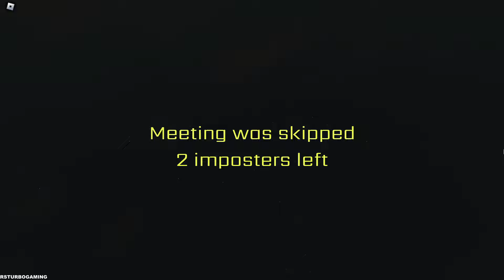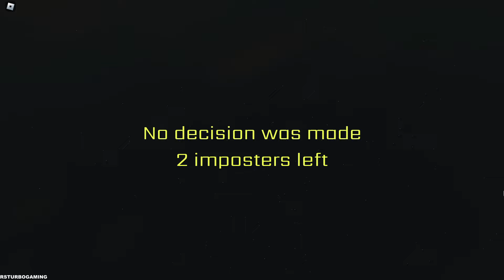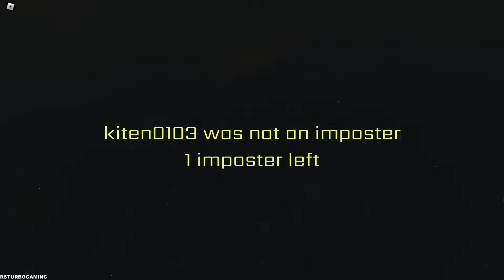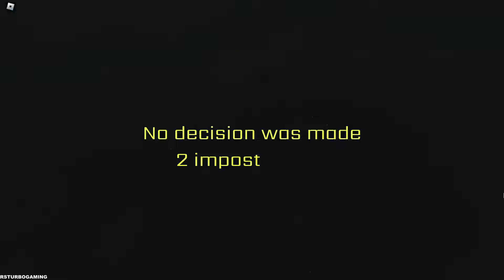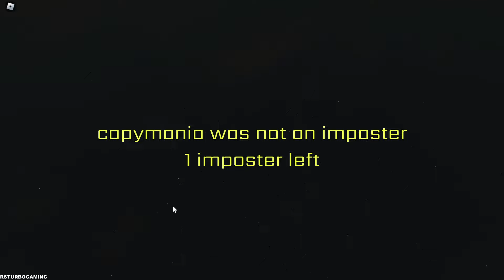Among Us - Imposters 3D - *HALLOWEEN UPDATE* Gameplay (Roblox) Part 36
🎮Game Description